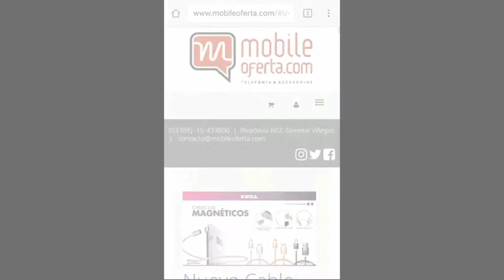Presentación de kart, motos y autos de carrera en Villegas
Los pilotos Villeguenses mostraron sus máquinas y luego dieron la tradicional vuelta por el centro de la ciudad